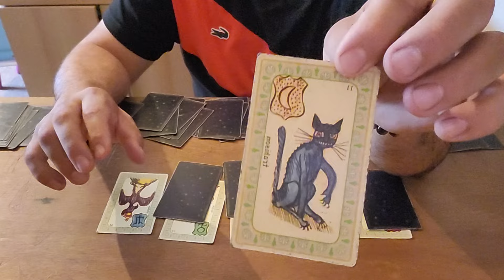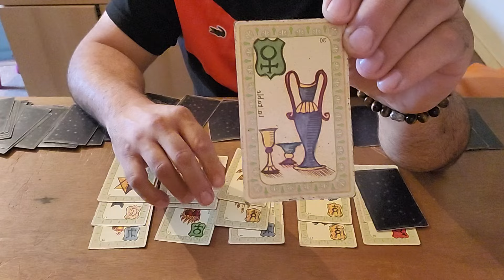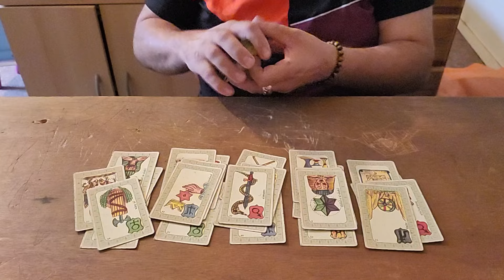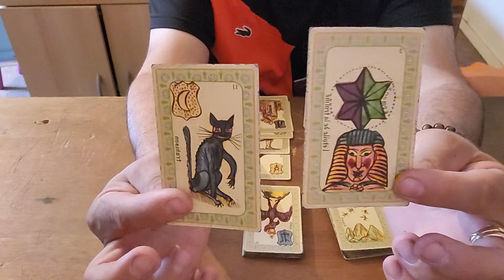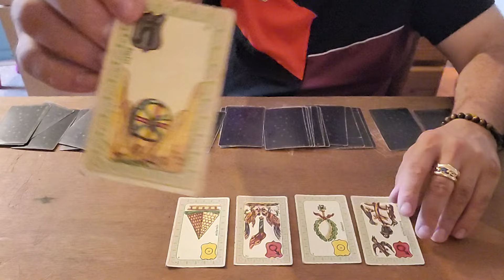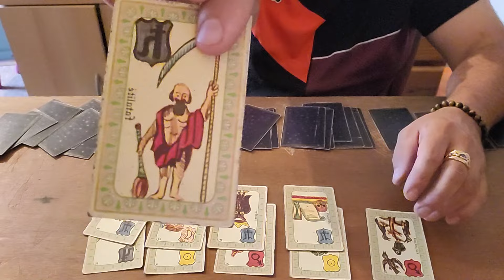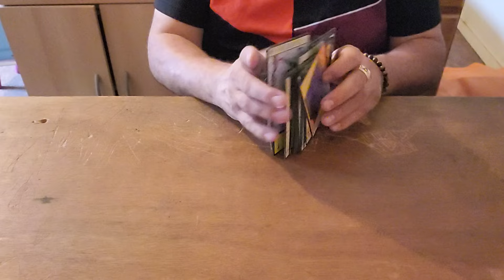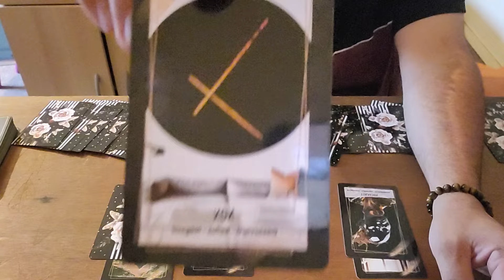Greganiel Voyance : Budget 2025 : Taxe divers, mais pas de retour de la taxe d'habitation.